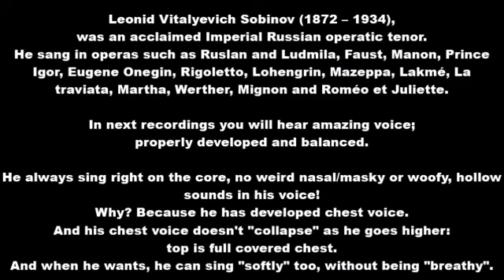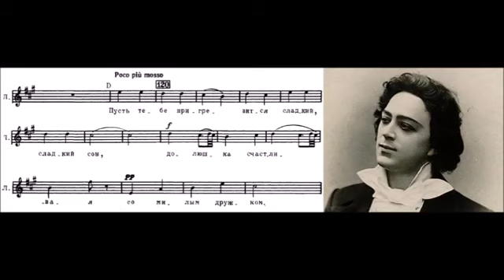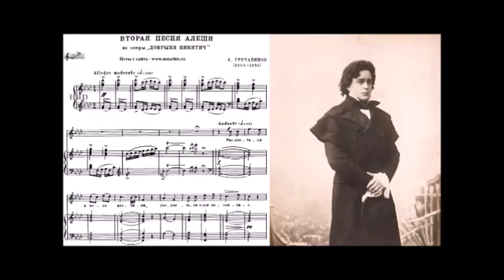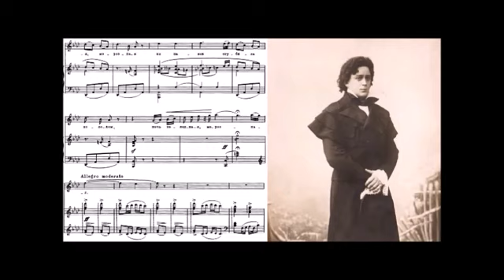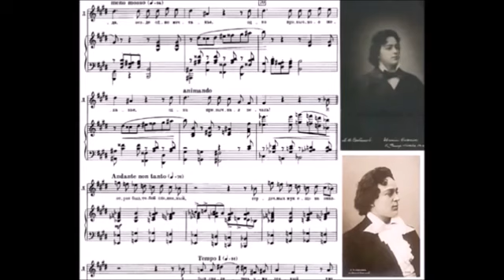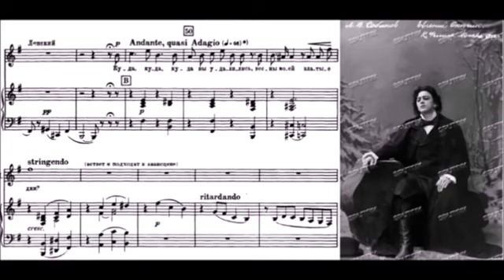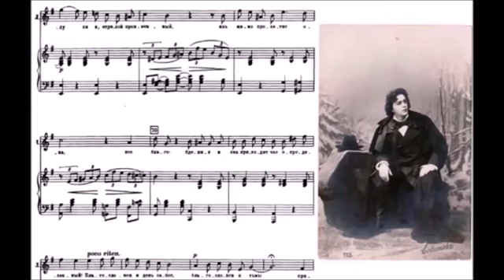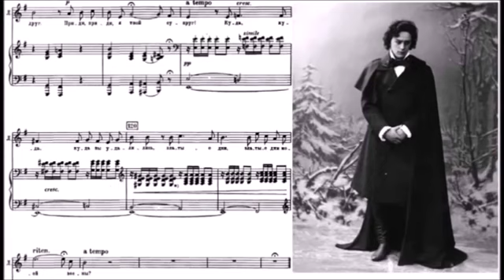LEONID SOBINOV - great Russian tenor